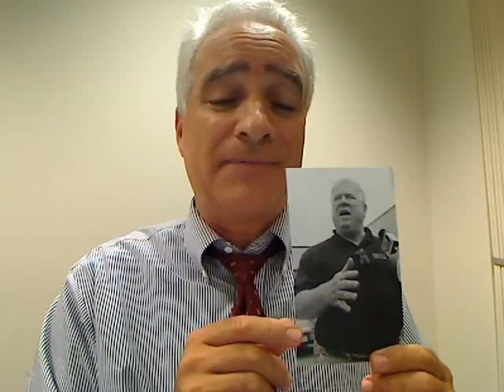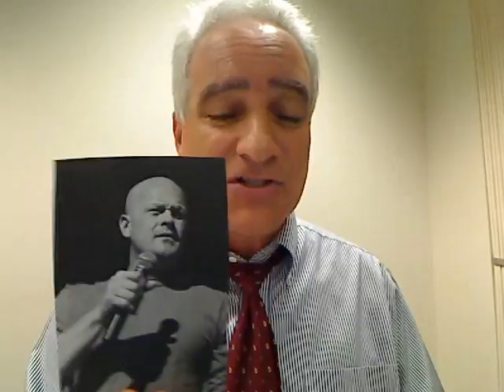Birthers, Girthers and Boobs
Frank Cerabino's v-log